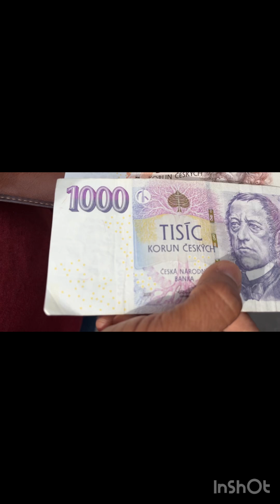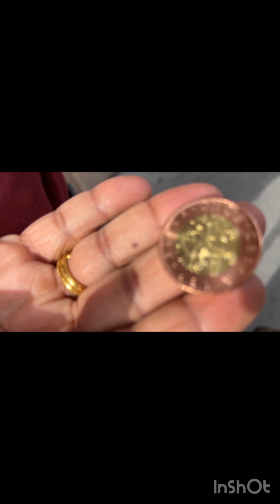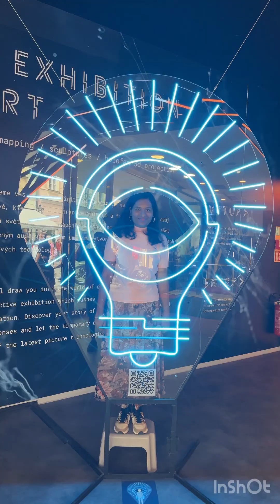ಇದು ಯುರೋಪಿನ ಅತ್ಯಂತ cheapest ದೇಶವಾಗಿದೆ.